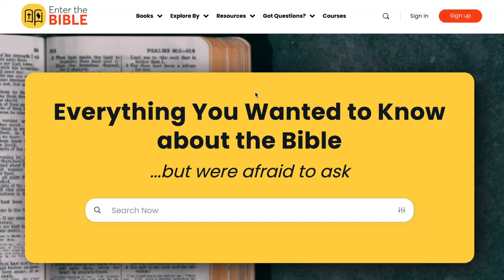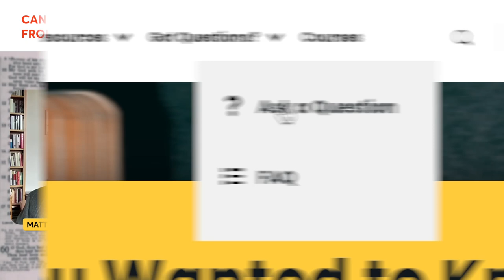6:131 Can you Interpret "Flesh and Spirit" (Apostle Paul) from a Pro-Body Perspective?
In episode 131 of the Enter the Bible podcast, co-hosts Kathryn Schifferdecker and Katie Langston discuss the audience-submitted question, "Can you interpret "flesh and spirit" (Apostle Paul) from a pro-body perspective?" with guest Dr. Matt Skinner.

Matthew L. Skinner is Professor of New Testament at @LutherSeminary. His books include Acts: Catching up with the Spirit (Abingdon Press, 2020), A Companion to the New Testament (3 volumes; Baylor University Press, 2017-18), Intrusive God, Disruptive Gospel: Encountering the Divine in the Book of Acts (Brazos Press, 2015) and The Trial Narratives: Conflict, Power, and Identity in the New Testament (WJK Press, 2010).

Motivated by an interest in helping people explore the Bible’s connections to faith and life, he has contributed to several commentaries, encyclopedias, and other resources to assist pastors, teachers, and students in their study of Christian scripture. Every week, he co-hosts the Sermon Brainwave podcast on Working Preacher.

Ordained as a teaching elder in the Presbyterian Church (USA), he serves as the Scholar for Adult Education at Westminster Presbyterian Church in Minneapolis.